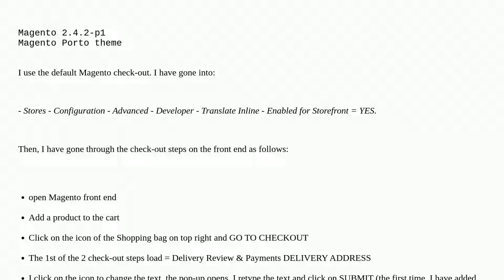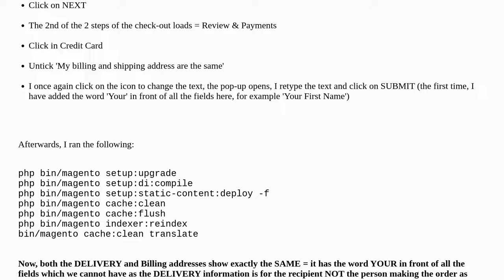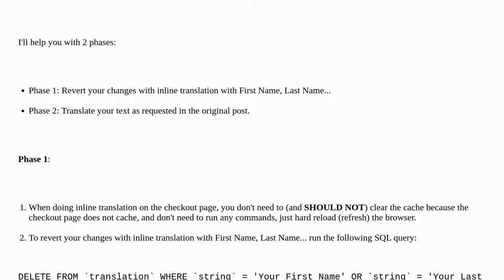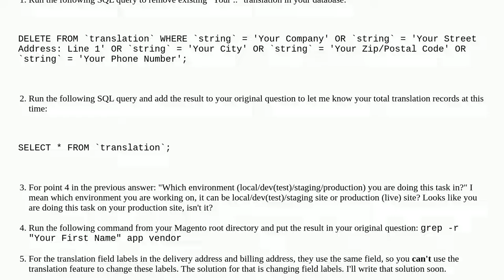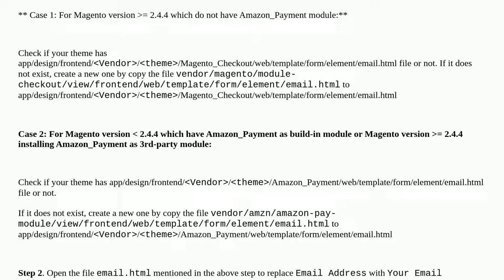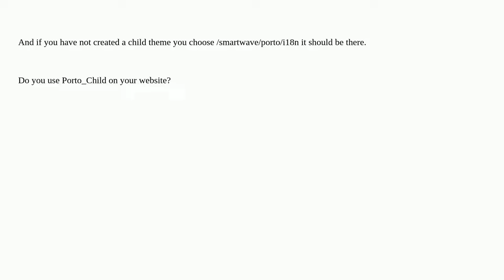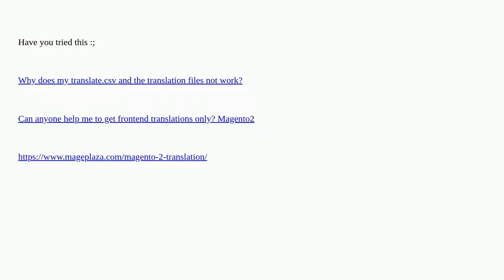In-line translations do not update on the front end!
A special thanks goes out to the community

  inline-translations